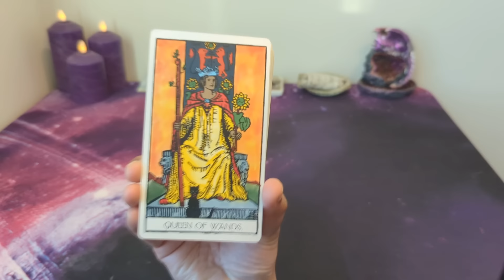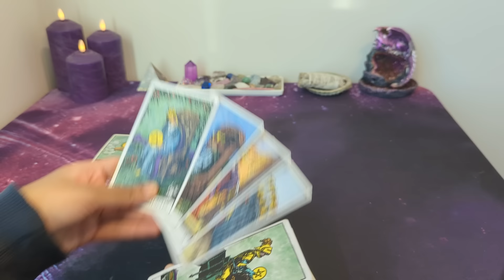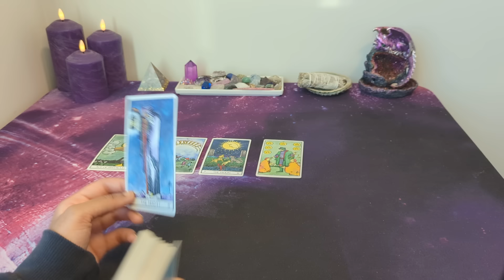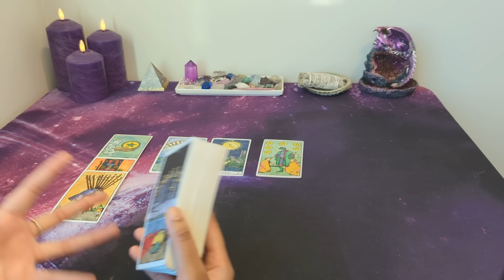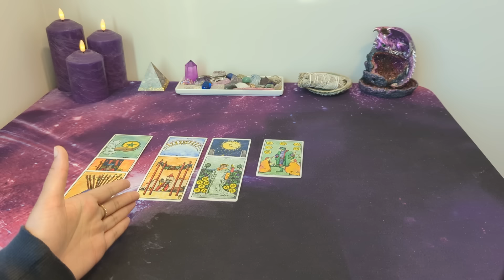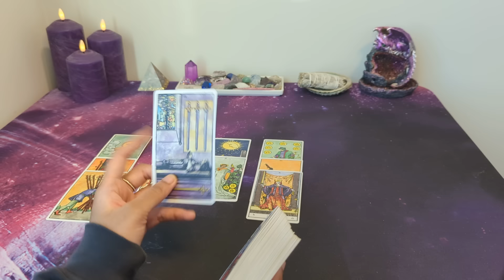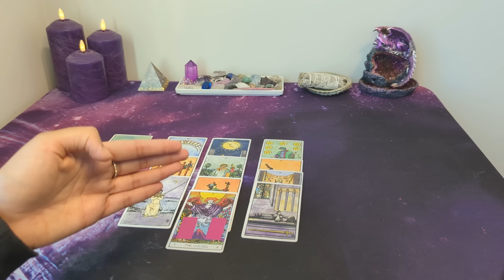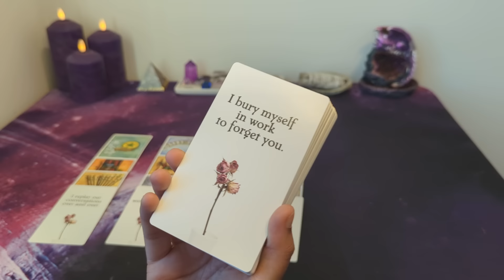♏ SCORPIO *NO CONTACT* - They want to know how YOU feel...